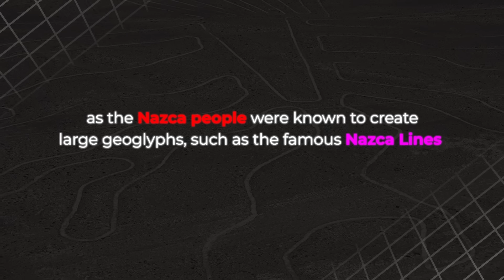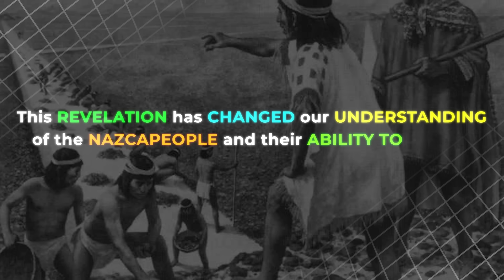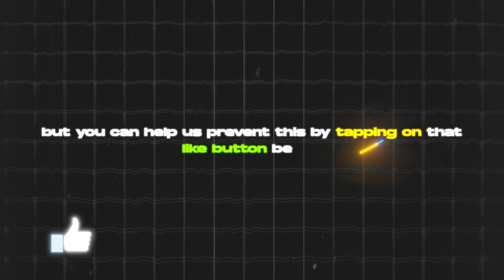JRE Uncovers Ancient Wisdom: The Spiraling Holes of Nazca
The spiraling holes in the Nazca Desert are a remarkable feat of ancient engineering that have intrigued researchers for decades. Once thought to be merely ceremonial, recent discoveries have revealed that these formations were part of an ingenious irrigation system developed by the Nazca civilization. These cantaloutic aqueducts, dug in spiral shapes, harnessed underground water from aquifers, allowing the Nazca people to grow crops in one of the driest environments on Earth. Today, the spiraling holes continue to play a vital role in supporting local agriculture, serving as a testament to the innovation and sustainability of ancient cultures.